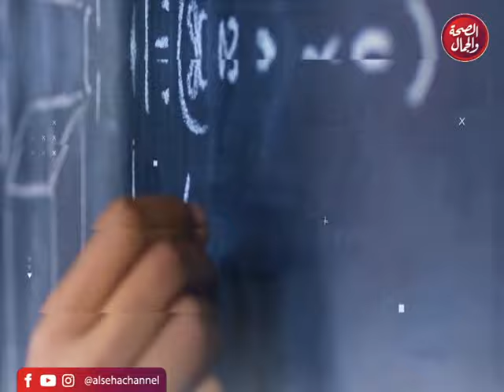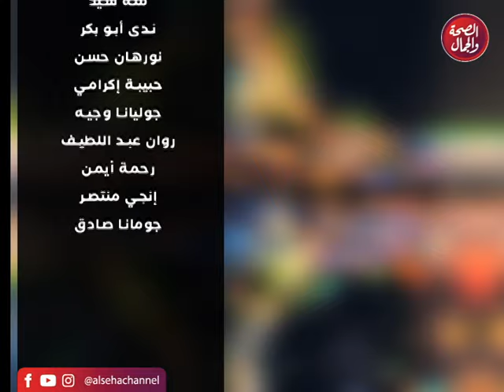برنامج شباب ع الهوا | تقديم ـ ملك كساب ومجموعة من المذيعات